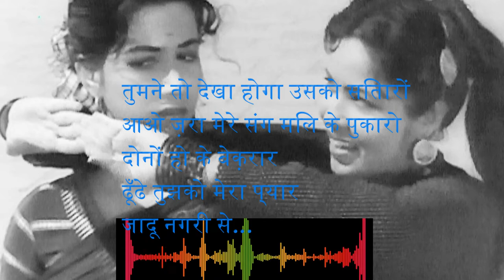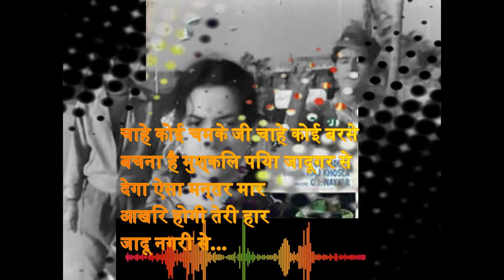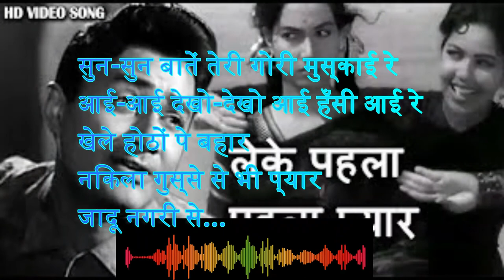Leke Pehla Pehla Pyar | लेके पहला पहला || Hindi song | Bollywood song | C.I.D. 1956 | mon ki bate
This channel made for entertainment by song, movie dialog, motivational speech etc. My mission is reached to this people who are listen mon ki bat.

Album: C.I.D. 1956
Singer: Shamshad Begum, Mohammed Rafi
Music Director: O.P. Nayyar
Lyricist: Majrooh Sultanpuri
Actors: Dev Anand, Shakila, Waheeda Rehman,
Johnny Walker, Bir Sakhuja, K.N. Singh, Kumkum,
Jagdish Raj, Prabhu Dayal, Uma Devi, Rajesh Sharma - I,
Pal Sharma, Sudesh Sharma, Prem Mubarak, Sheela Vaz, Shyam Kapoor,
Mehmood, Minoo Mumtaz.

CID Songs,
Dev Anand Songs,
O Leke Pehla Pehla Pyar,
lata mangeshkar songs,
ओ लेके पेहला पेहला प्यार,50's Hits,
o leke pehla pehla pyar remix,
CID 1956,Song Collection,
Mohd Rafi Songs,